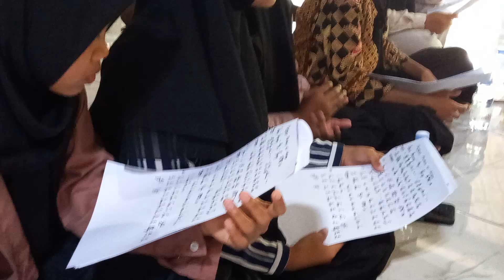Latihan Wayang Beber dalem Atmo Supomo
Latihan rutin wayang beber di dalem  Atmo Supomo.